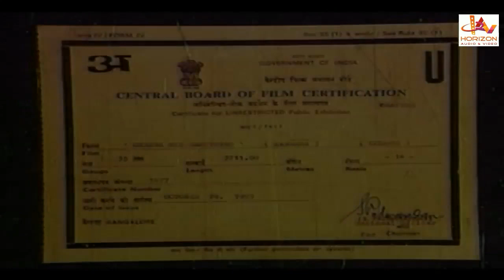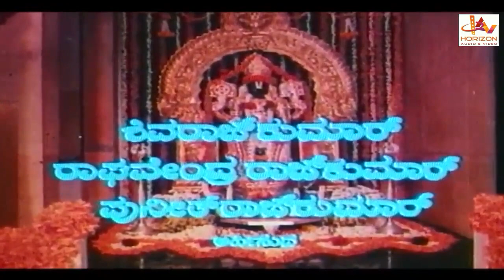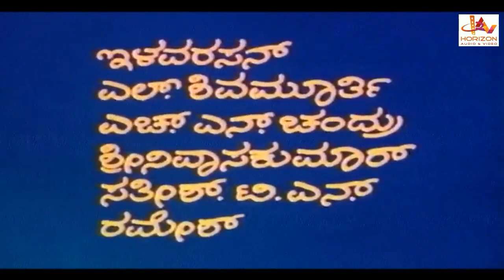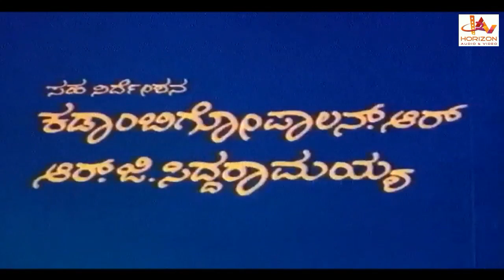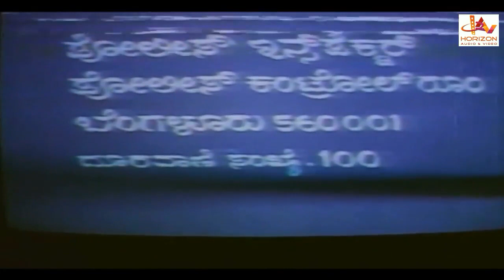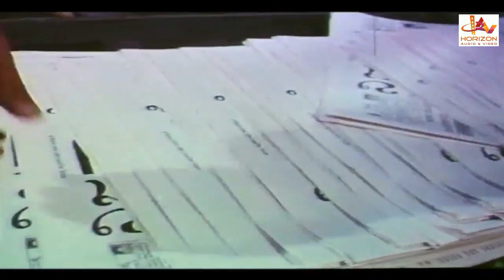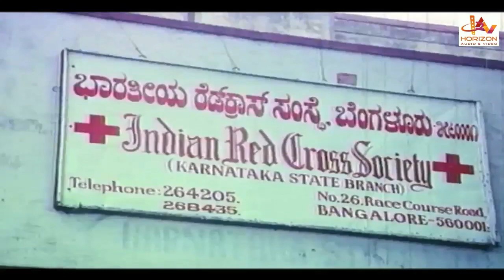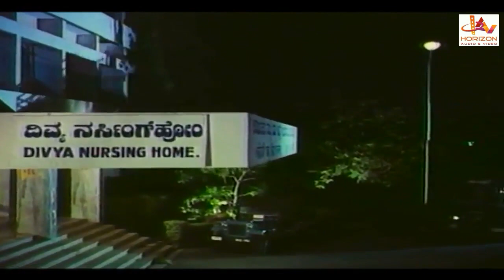CHINNA NEE NAGUTIRU | Kannada Action Movie | Kannada Full Movies | Kannada Movies HD